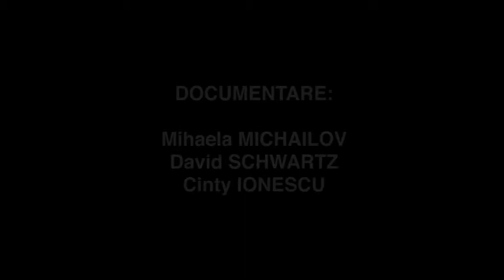9. AndreiOisteanu // Arhiva "Capete infierbantate 13-15 iunie 1990"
Andrei Oisteanu, antropolog, membru al Grupului pentru Dialog Social din 1990, intervievat în 2010 pentru proiectul Capete Infierbantate 13-15 iunie 1990

Documentare: Cinty Ionescu, Mihaela Michailov, David Schwartz
Performer: Alexandru Potocean
Muzica: Cătălin Rulea
Video: Cinty Ionescu
Proucător: Centrul de Introspecție Vizuală